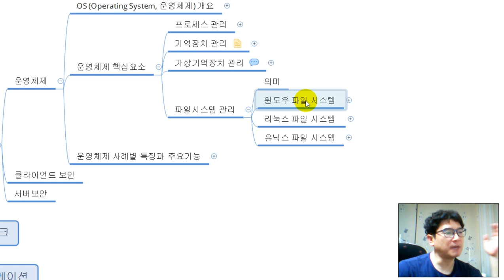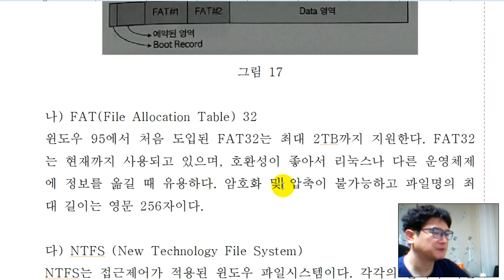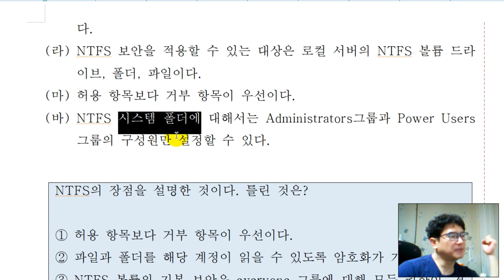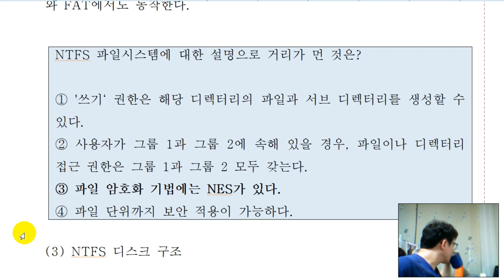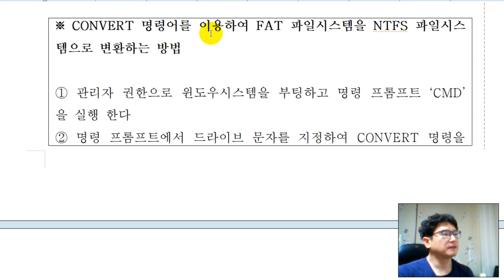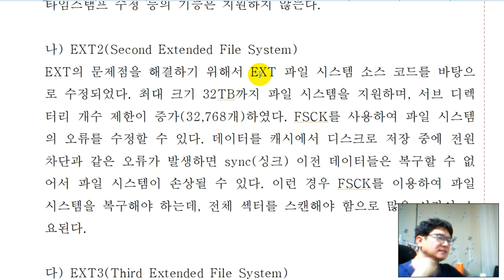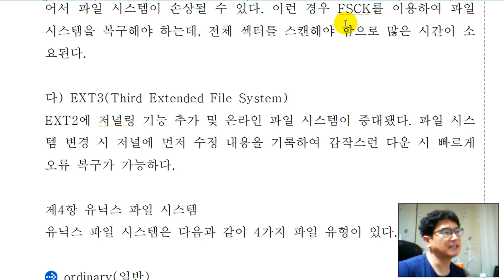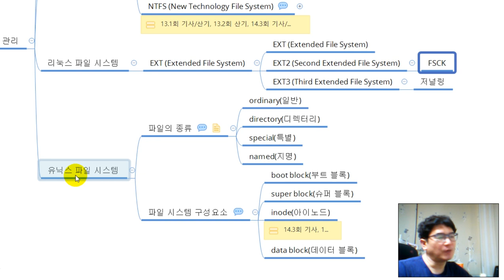[시스템보안][운영체제] 파일시스템 관리 (윈도우, 리눅스)